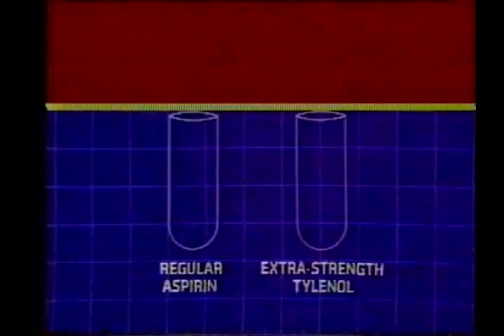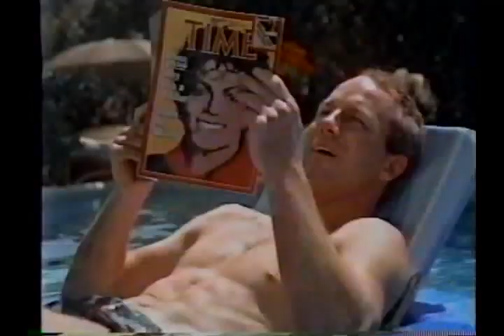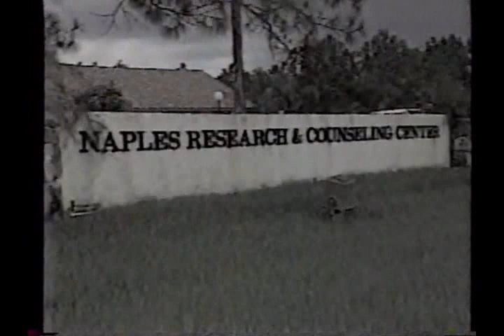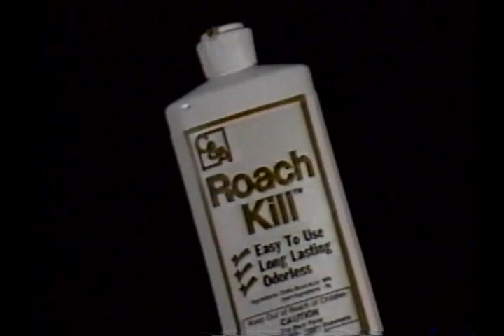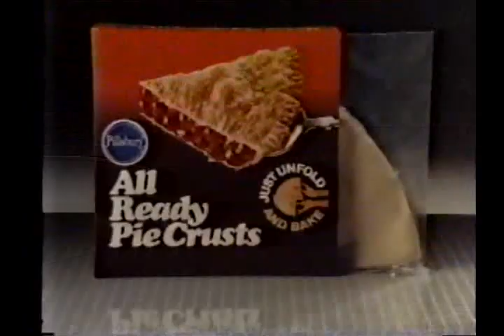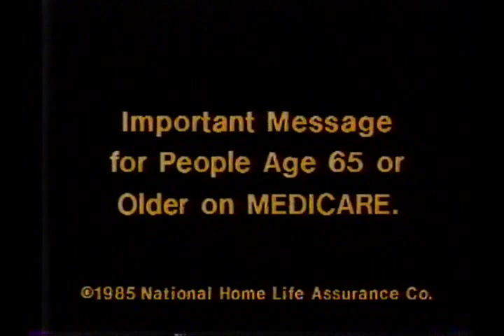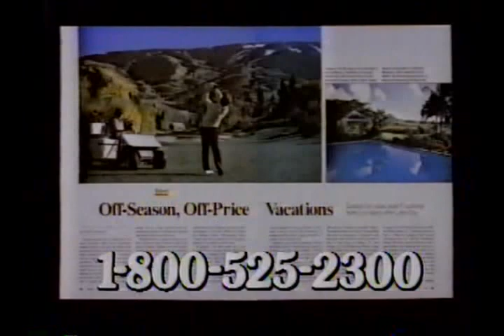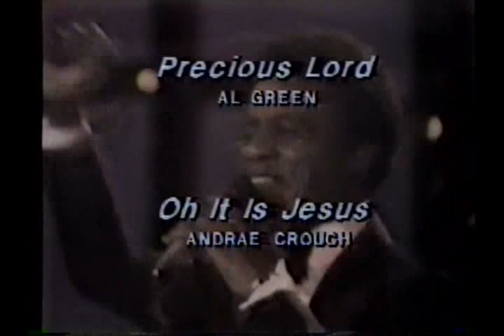TV Commercials & Promos from December 1985 - SuperStation WTBS